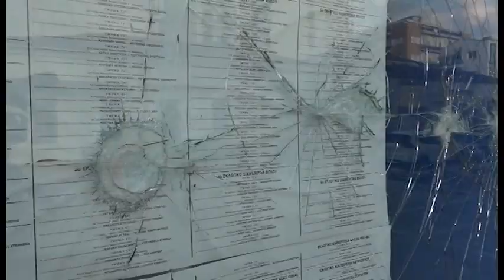Βόλος Μήνυμα ισχυρής αυτοδυναμίας της ΝΔ κατά την κεντρική προεκλογική συγκέντρωση της ΔΕΕΠ 190623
Μήνυμα ισχυρής αυτοδυναμίας της Νέας Δημοκρατίας στις
εκλογές της ερχόμενης Κυριακής και κατάκτησης μιας
ακόμη έδρας στη Μαγνησία, έστειλαν οι υποψήφιοι
βουλευτές του κόμματος, κατά τη διάρκεια της κεντρικής
προεκλογικής συγκέντρωσης που διοργάνωσε χθες το βράδυ
η νομαρχιακή οργάνωση Μαγνησίας, σε κεντρικό ξενοδοχείο
του Βόλου. Ο πρόεδρός, Νίκος Αθανασάκης, αναφέρθηκε
και στην επίθεση κουκουλοφόρων στο εκλογικό κέντρο της
ΝΔ, στην οδό Αργοναυτών, σημειώνοντας ότι «οι
τραμπουκισμοί δεν περνάνε».